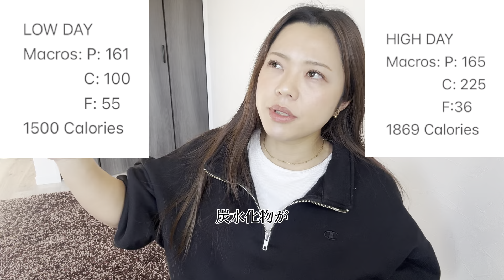【大会へ向けて】今のコンディション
動画投稿が久しぶりになってしまい
申し訳ございません(；ω；)
ウイルス性結膜炎でダウンしていました🥹💦
復活しました！笑

トレーニング動画やモチベーション上げられるような
内容で作り込んでみましたので
トレーニング中や有酸素のお供にもよかったら
みてあげてください。笑

皆様のお力をお貸しください🙏
ご友人や職場、ママ友、パパ友
お知り合いの方に『少しマッチョなママ』の
認知を...
私1人の力ではなかなか難しいのです。。。

大会まであと3ヶ月まだまだあるので
大会や減量以外の内容も投稿していこうと
思います‼️
最近取り入れたものがたくさんあるので
紹介したい次第でございます‼️🙏

ママトレーニーならでわの日常と
トレーニングをお送りしてます☺️🌼

よかったらちゃんねる登録
コメント、ぐっとボタン、お待ちして
おります😆